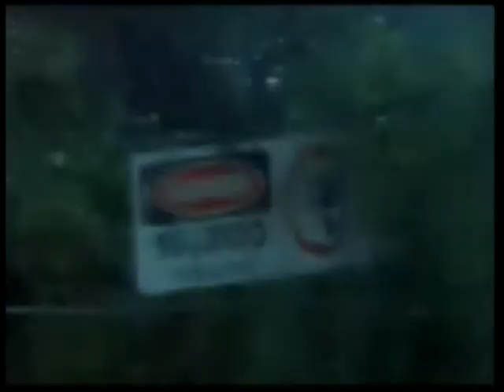Amanda Lepore - Dinosaurs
Today we finally complete the 2nd anniversary of monstruous trilogy. After megalodon and yeti the third creature reveals itself. What do you think that happened to them? Are they really extinct? Find out watching this very tense final chapter of the monstrusity trilogy.

Lyrics:

D- I -- N -- o -S --S --A u- R - S
The plague come to us everyone
We're a blinded people
thinking they were aldeady gone
But  that's no truth
So bad for us too
Don't think, runaway !
Or your geninals will be gone
without  delay
YES!
Don't think, runaway !
without delay
YES!

And if I close my eyes tonight
My ass will be pulled to the skies ( pcterodactilum)

Look out it's a T-rex
He won't show any mercy
He'll just eat your HEAD
The dinosaurs revenge is today
the Jurassic time is coming AGAIN
Far from here I see the raptors
Eating a lot of people ALIVE

God save us everyone
Will we burn inside the stomachs
Of a thousand beasts
For silliness of science
The silliness of the old
The silliness of our teachers
The silliness of our creed
NO!
I am going to survive
even the dinosaurs eat
All the others alive
The silliness of their teachers
The silliness of their creed
YES!
And I won't close my eyes tonight
DINOSSAURSS
DINOSSAURSSSS
AHHHHHHHH
MY GOSH
THE CAR
M Y GOD
AHHHH
Don't stay now, just got to go! 4X

I must run
To Alaska
Antartica
sahara
aham
Ahh!